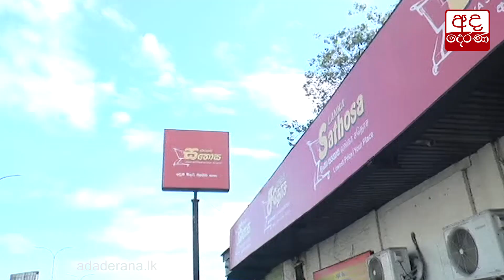ඉහළ යන එළවළු මිල...